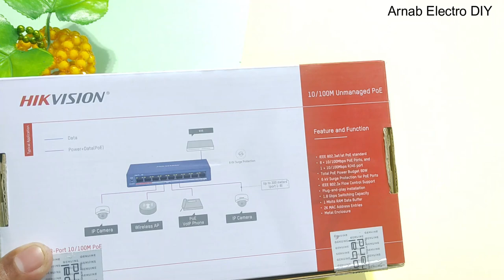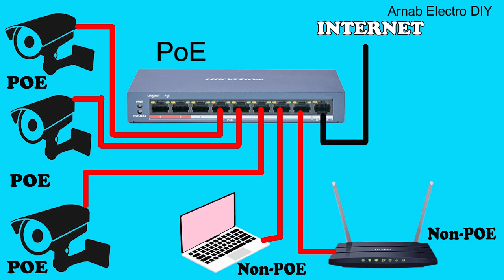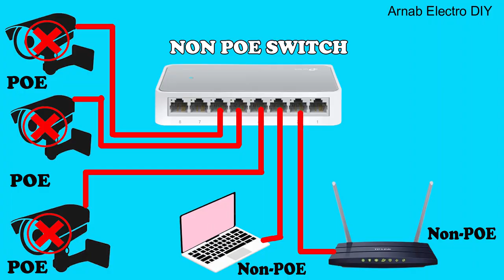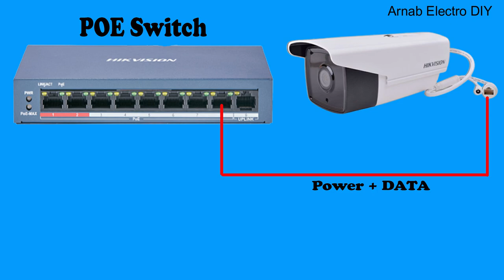PoE Network Switch Unboxing & Review | NVR DVR IP Camera CC Camera || Best For IP camera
PoE Network Switch Unboxing & Review  NVR DVR IP Camera CC Camera